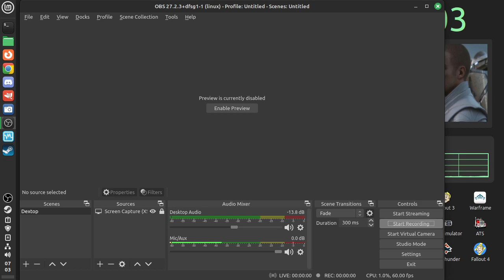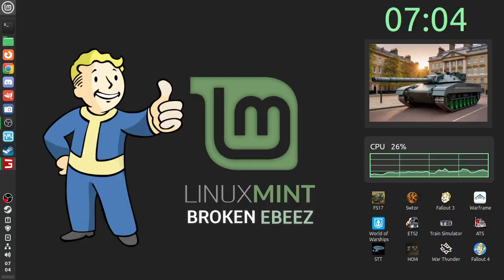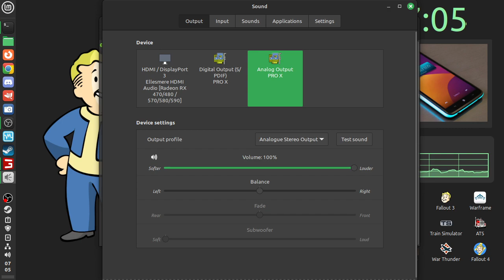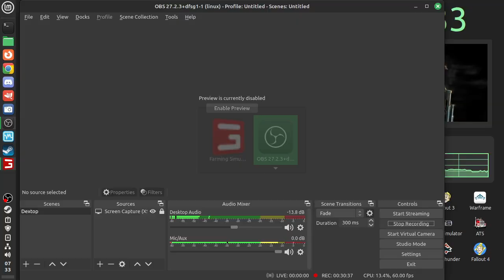Lets Play Farming Simulator 17 on Linux MINT #1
Hi all welcome to my personal Farm in FS17 all made and played on Linux Mint in 2024.

Intel CORE i5 2400 @ 3.10G
8Gb DDR3 Ram
256Gb Sata SSD

Cost Of Living Crysis PC £15 Off Ebay in 2023
Intel CORE 2 Duo CPU E8400
4Gb DDR 2 Ram
128Gb Sata SSD
AMD Radeon RX460 2Gb Graphics Card
Linux Mint Cinnamon